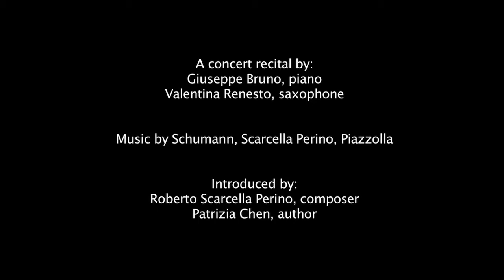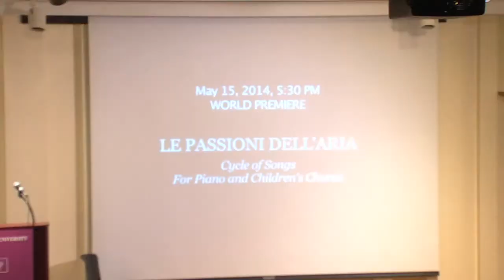Concert: A Latin Romance (Giuseppe Bruno & Valentina Renesto)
A Latin Romance

A concert recital by:
Giuseppe Bruno, piano
Valentina Renesto, saxophone

PROGRAM

Robert Schumann
Adagio e Allegro op. 70
for alto sax and piano

Roberto Scarcella Perino
Capriccio for alto sax and piano
Piano sonata n.1

Robert Schumann
Three Romances op. 94 for soprano sax and piano

Astor Piazzolla
Histoire du tango for soprano sax and piano

Introduced by:
Roberto Scarcella Perino, composer
Patrizia Chen, author